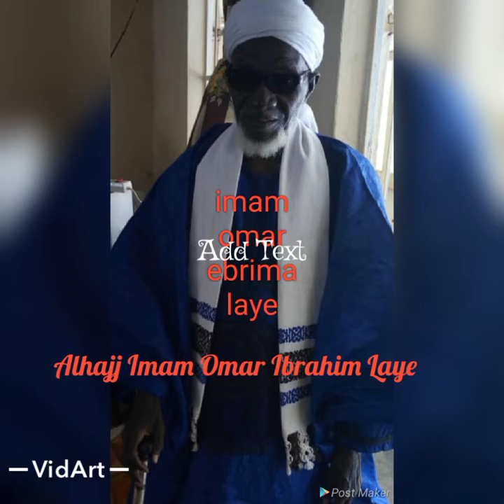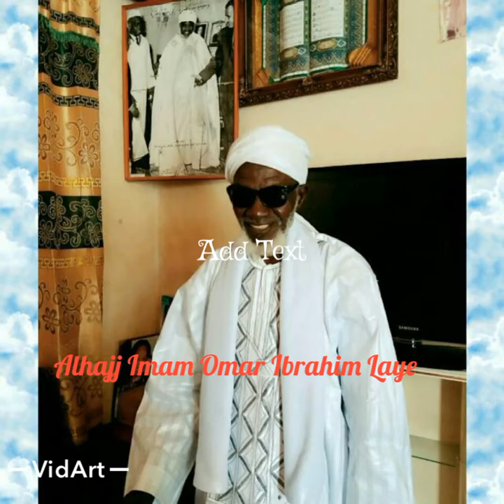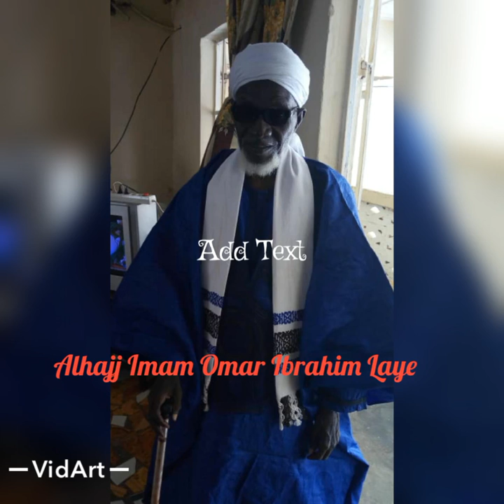ALHAJJ IMAM OMAR IBRAHIM LAYE (Wahtan si Saagara)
" Wahtan Se Saagara"